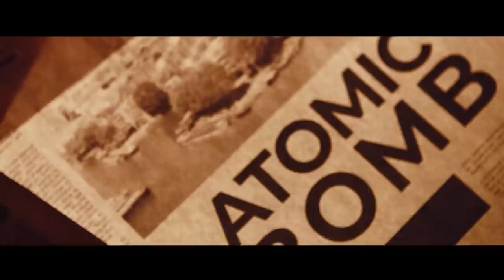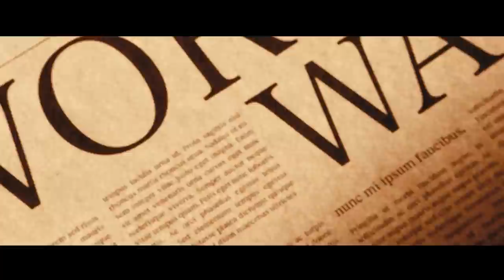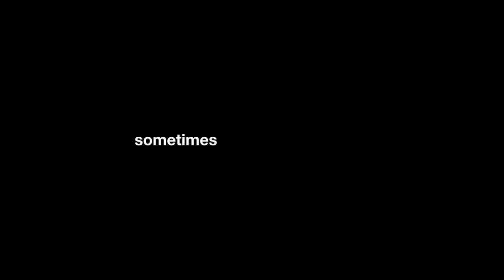The Element That Could Kill Billions but Save Millions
Today, there are nearly 13,000 nuclear weapons in the world. That might sound like a lot, until you realize that during the peak of the Cold War, the world possessed a whopping 70,000 nuclear weapons [MA2]. And while the decline is certainly a positive trend, one has to bear in mind that the bombs developed more recently are orders of magnitude more powerful than those during nuclear technology’s infancy.